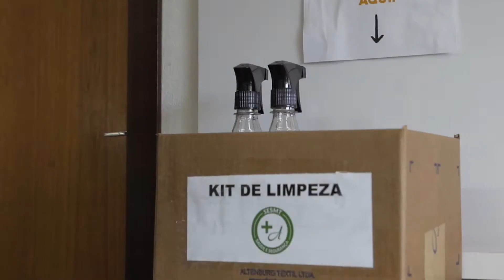Altenburg - Ações de prevenção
Encontramos uma forma de nos unir ainda mais, sem ser fisicamente.
Durante esse momento, é preciso redobrar o nosso espírito solidário e a nossa empatia com o próximo.

Acompanhe as ações que temos feito com os nossos colaboradores durante a pandemia.

Mantenha-se atento aos cuidados de higiene e prevenção.
O bem viver começa de dentro.